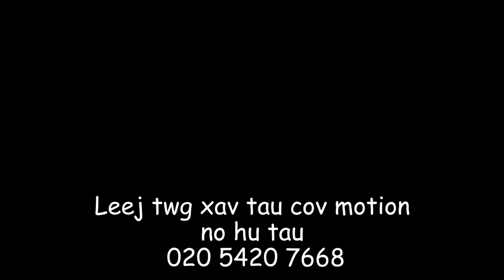Motion Tua ntaj Khub 01